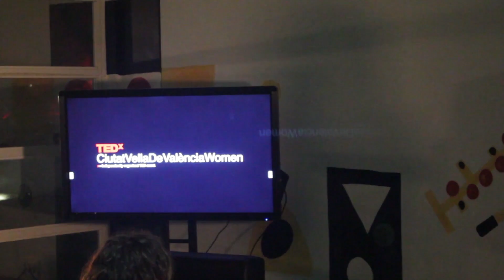Why are surfers getting sick from “clean waters”? | Inka Reichert | TEDxCiutatVellaDeValènciaWomen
Discrepancies between official water quality reports and surfer testimonials prompted journalist Inka Reichert to start researching and interviewing surfers around the world for her documentary (whitewaves.eu). Always curious, Inka combines her passion for science, nature and travelling in her work as a science journalist. Born in Germany, she moved to Valencia in 2012 to live near the ocean – a lifelong dream of hers. This talk was given at a TEDx event using the TED conference format but independently organized by a local community.